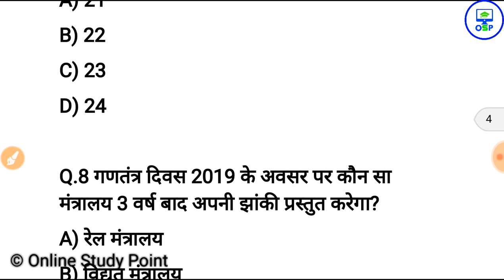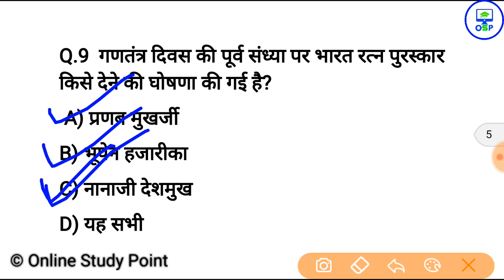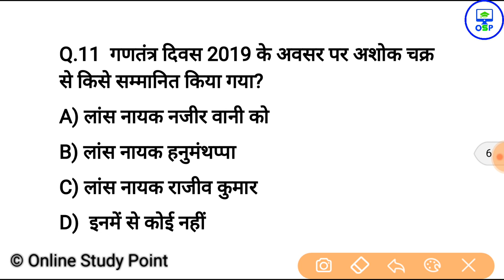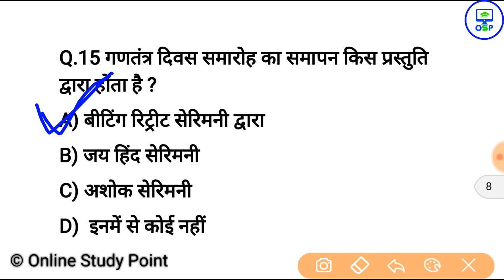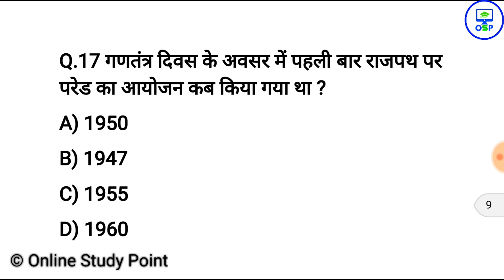गणतंत्र दिवस 2019 के सभी प्रश्न | भारत रत्न पुरस्कार 2019 | पद्म पुरस्कार | अशोक चक्र √ | most imp